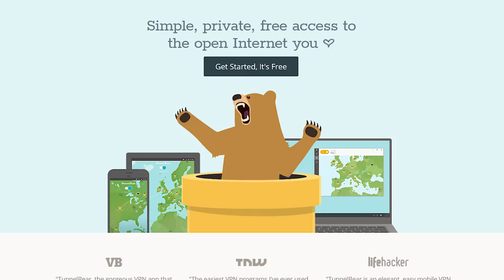Let's Play SCRAP MECHANIC: Ep. 8 ft. A1RM4X and wtfmoses - chocoTaco Survival Gameplay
. You can go support Reid's YouTube channel . You can also check out wtfmoses's YouTube channel